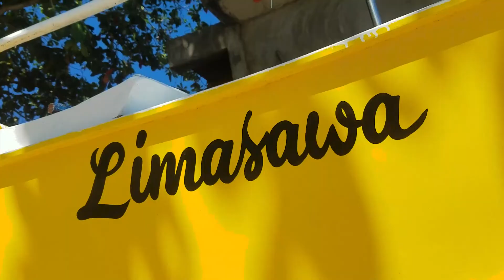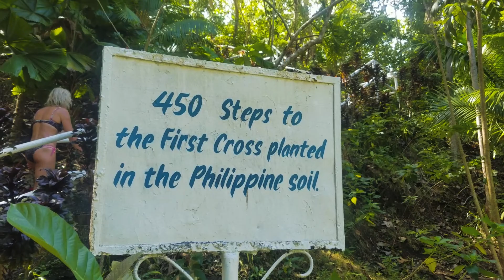🐠 ARRECIFES DE CORAL de Filipinas 🐡 BUCEO en LIMASAWA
La pequeña isla de Limasawa (Leyte- FILIPINAS) es famosa por su fondo marino. Pero también tiene una gran historia detrás, al ser el primer lugar donde se celebró la primera misa cristiana de Filipinas. Fue durante la vuelta al mundo de Magallanes, hace 500 años.

Durante la inmersión en sus aguas cálidas y transparentes observaremos multitud de peces tropicales, muchos de ellos venenosos. Peces piedra, peces león, morenas, nudibranquios, peces payaso o peces damisela dominó, entre muchos otros.

No dejes de visitar nuestro Blog: unodeaventuras.com